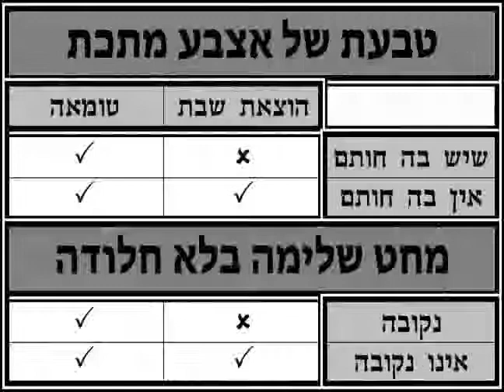Daf Yomi – Shabbos 52 - (With charts and diagrams) LIVEDAF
You are invited to come join our Shiur on Shabbos Daf 52 as part of our daily Daf Yomi program featuring a daily audio and video Shiur as well as Daf Yomi review diagrams -  which are available for download at wwwLIVEDAFnet.